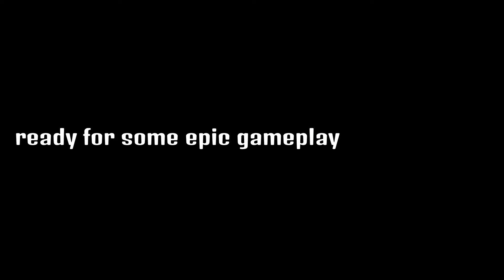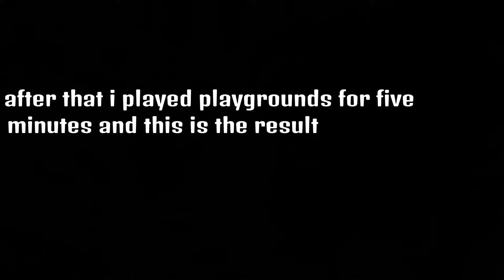The Return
- now you can feed all your children -